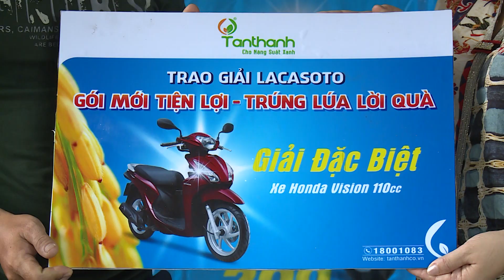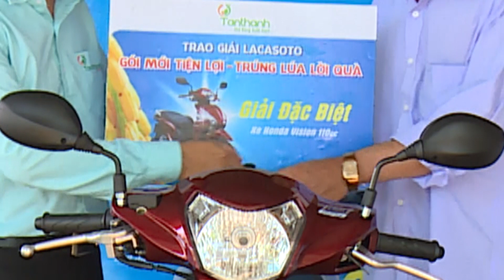Trao giải LACASOTO tại Đồng Tháp